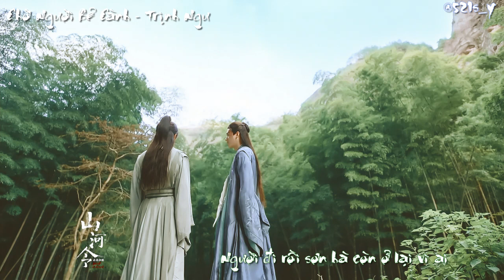[Vietsub] Chờ Người Bẻ Cành (盼君折枝) - Trịnh Ngư (鄭魚)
Bài hát có sự góp mặt đặt tên của Sơn Nhân.
Lyrics:

昨夜寒風明月虧 難入睡
吹不散離別的淚
秋雁迎風一字南飛
誰能生死不棄來相隨
天邊微涼的露水 人心碎
洗不去眉間憔悴
我只怕顧影自憐 已成灰

你走後 紅葉落滿袖
青絲變白首 盼君歸來折枝頭
只等到 雨落花滿樓
黯然何時能回眸

你走後 山河為誰留
折扇情廝守 千山暮雪才看透
奈何唯此心如舊

黯然何時能回眸

Pinyin:

Zuóyè hánfēng míngyuè kuī
nán rùshuì chuī bú sàn líbié de lèi
qiū yàn yíngfēng yī zì nán fēi
shuí néng shēngsǐ bù qì lái xiāng suí
tiānbiān wēi liáng de lùshuǐ
rénxīn suì xǐ bù qù méijiān qiáocuì
wǒ zhǐ pà gùyǐngzìlián yǐ chéng huī
nǐ zǒu hòu hóngyè luò mǎn xiù
qīngsī biàn bái shǒu
pàn jūn guīlái zhézhī tóu
zhǐ děngdào yǔ luòhuā mǎn lóu
ànrán héshí néng huímóu
nǐ zǒu hòu shānhé wèi shuí liú
zhéshàn qíng sī shǒu
qiān shān mùxuě cái kàntòu
nàihé wéi cǐ xīn rú jiù